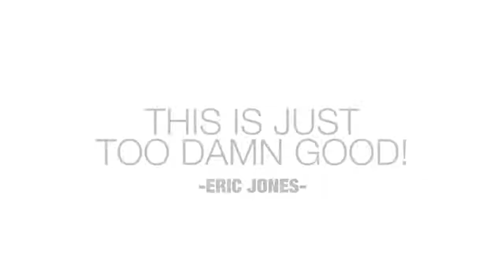Little Door by Roddy McGhie